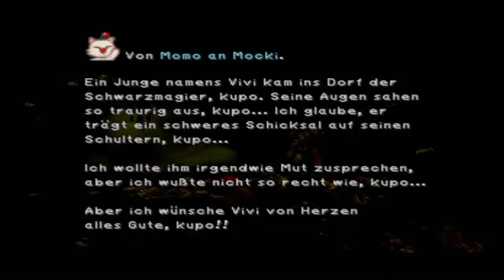Let's Play Final Fantasy IX [German] Part 42 - Zentrum des Nebels!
Ab zum Baum Lifars wo es verdammt Nebelig ist, ob dieser Nebel hier seinen ursprung hat?

Entwickler: Square Co., Ltd.
Publisher: Europa: Infogrames
Erstveröffentlichung  PlayStation: Europa 16. Februar 2001
Plattform(en)  PlayStation, PSN
Genre: Rollenspiel